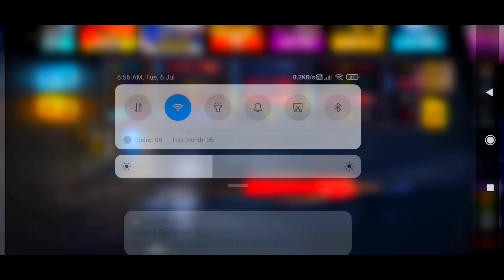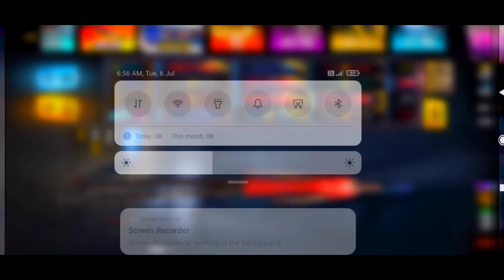FOOTBALL JERSEYS LAST DAY TRICK - FREE CUPID SCAR PERMANENT || TAMIL